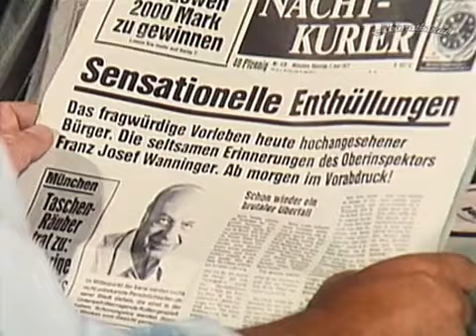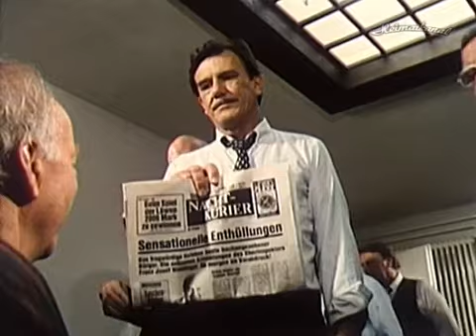Die unsterblichen Methoden des Franz Josef Wanninger · Lieblose Erinnerungen